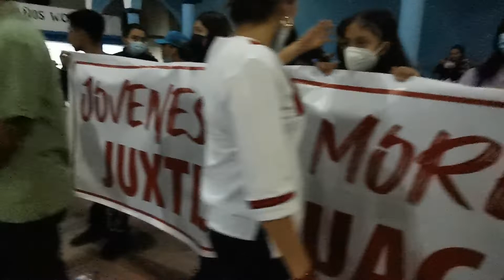Compartir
Susana Harp en Santiago Juxtlahuaca Asamblea Informativa